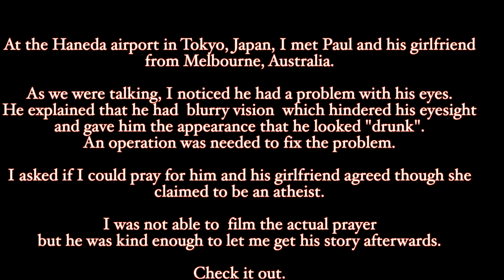05-14-2018- Aussie (someone from Australia) instantly healed at Haneda Airport -Japan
After meeting Paul at the Haneda Airport at Tokyo, Japan  I offered to pray for him as he had a problem with his vision. He agreed it  was an instant healing that surprised even me ha! Wow!